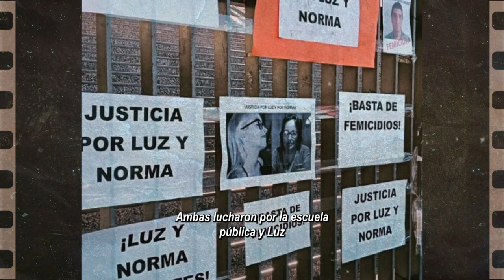Luz y Norma presentes